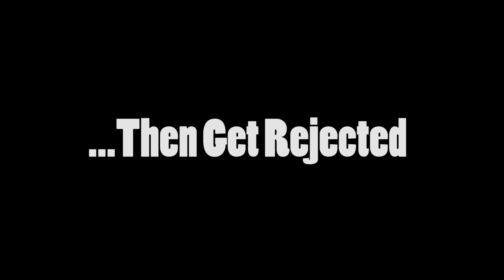It's Working Again?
It's still not working...